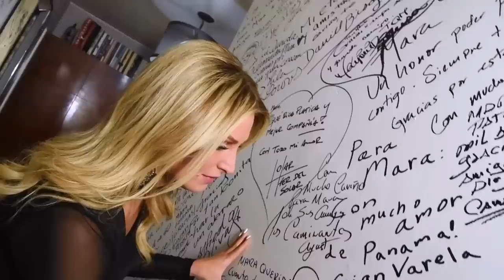Anette Cuburu, Así era mi RELACIÓN con ANDREA LEGARRETA | Mara Patricia Castañeda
Anette Cuburu es una presentadora mexicana cuya carrera se ha consolidado al participar en los programas matutinos más exitosos de nuestro país. Hoy nos platica una etapa particular de su vida, donde su vida se vio afectada.